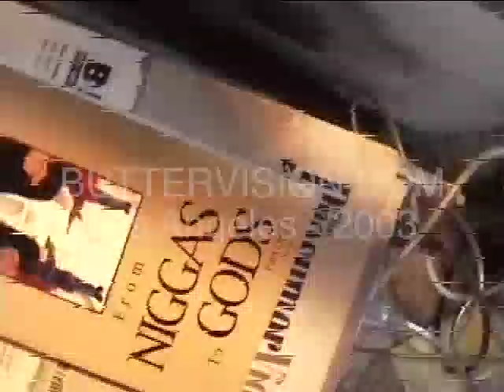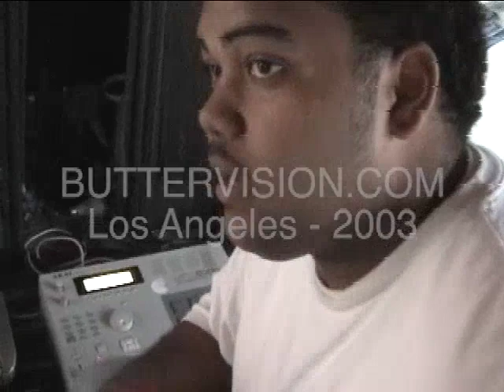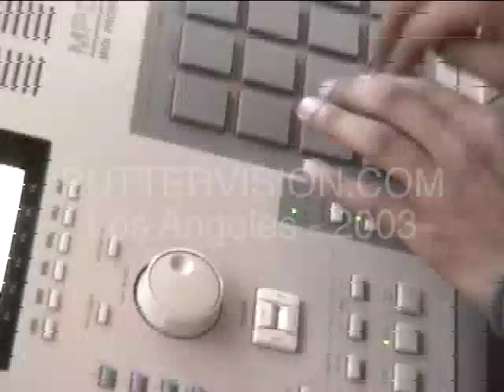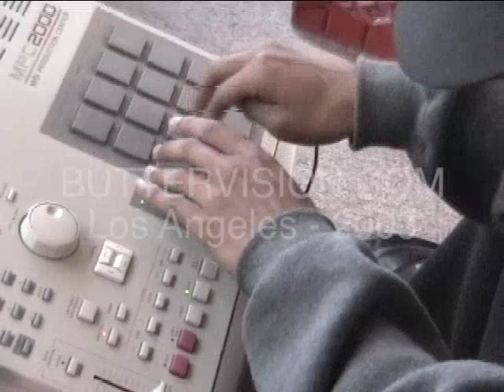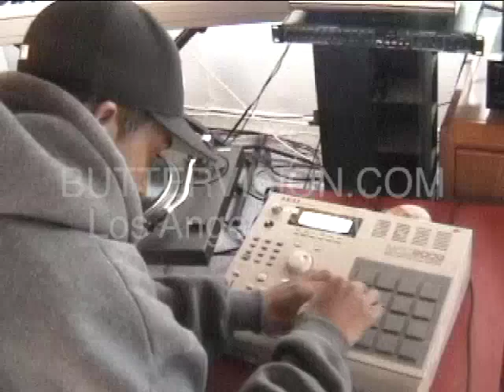Buttervision Uncut L.A. 2003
Nipsey Hussle and Buttervision. Read the essay associated with this at Artists Coalition of Trinidad and Tobago